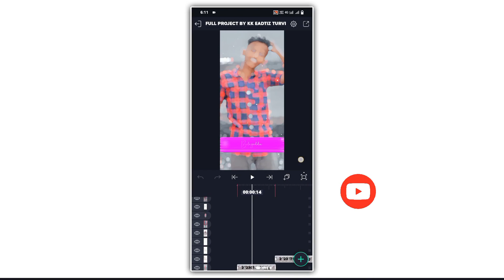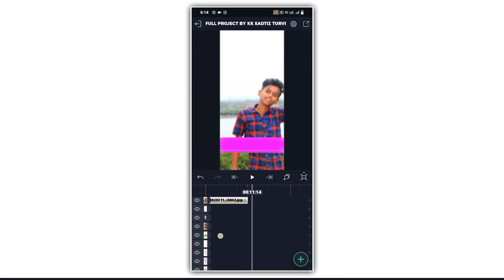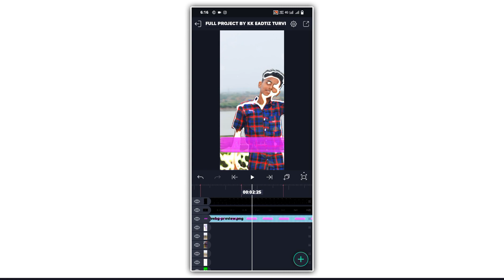NEW TRADING LOVE VIDEO EDITING KANNADA 💕💖🥀✌️..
🧛 ನನ್ನ ಬಗ್ಗೆ ಒಂಚೂರು ಪರಿಚಯ 🤭
            Name :Karthik
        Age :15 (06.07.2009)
Part time job : school and eadting
         Village : TURVIHAL
     Town : Raichur. Sindhanur
                        🔗Links🔗

                      😌 Beat mark 😌

                    😍 Shake effects 😍